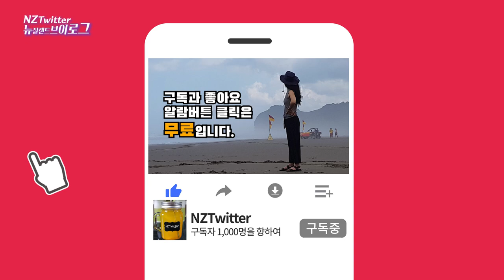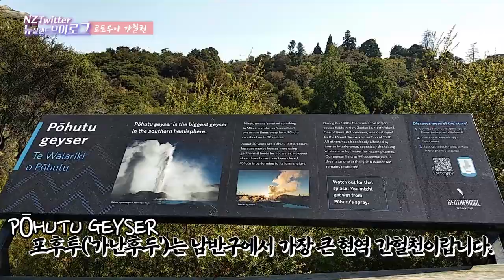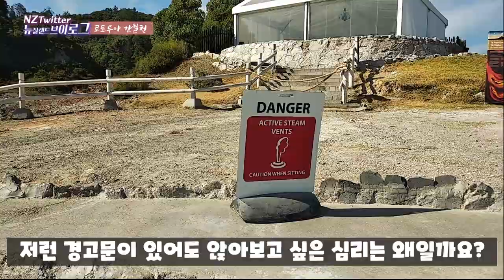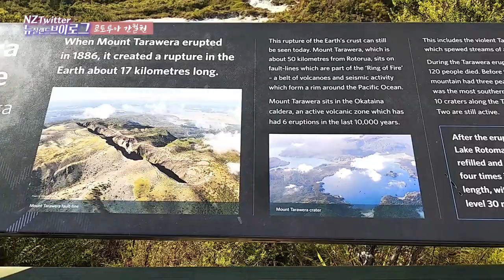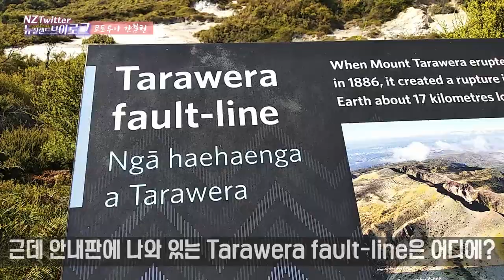🅽🆉 ⱽᴸᴼᴳ 로토루아 활화산 테 푸이아 간헐천 힘찬 물줄기를 보여달란 말이야! Rotorua Te Puia Geothermal PŌHUTU GEYSER [뉴질랜드 브이로그]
Today, I am on a trip to Rotorua, New Zealand, and I am visiting PŌHUTU GEYSER in Te Puia. It was a great journey, though I was sad that I couldn't see the groundwater soar into the sky.
For those traveling, I leave the information below.

Address: Hemo Road, Tiiotonga, Rotorua 3040

[ Detailed price information ]
Adult fare $54.00 - $163.00
children
(15 years old or younger) $27.00 - $81.00

[ Business hours ]
Business hours:
Summer from October to March: 8 a.m. to 6 p.m. every day.
Winter (April-September): 8 a.m. to 5 p.m. every day.
Sales Month: All months of the year

오늘은 뉴질랜드 로토루아 여행중 테 푸이아 안에 있는 유황냄새속에 지열로 데워진 지하수가 하늘로 치솟는 모습이 장관 간헐천 방문 영상입니다. 지하수가 하늘로 치솟는 모습을 볼 수 없어 아쉬웠지만, 그래도 멋진 여정이였습니다.
혹시 여행하시는 분들을 위해 아래에 정보 남깁니다.

주소: Hemo Road, Tihiotonga, Rotorua 3040

[ 세부 가격정보 ]
성인요금 $54.00 - $163.00
어린이
(15 살 이하) $27.00 - $81.00

[ 영업시간 ]
영업시간:
여름(10월~3월): 매일 오전 8시~오후 6시.
겨울(4월~9월): 매일 오전 8시~오후 5시
영업 월: 연중무휴